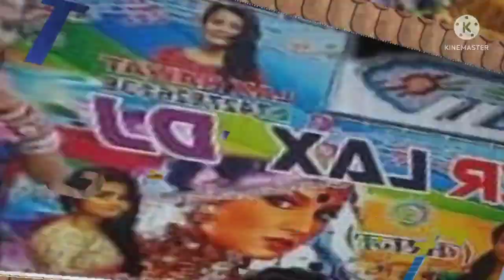Kingfisher V/s PONNIA DJ compitition#viral